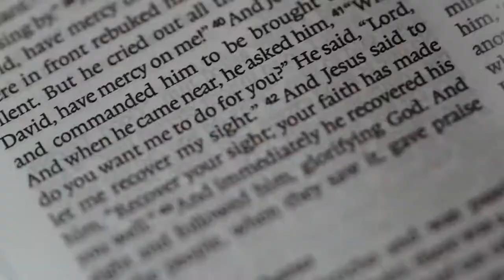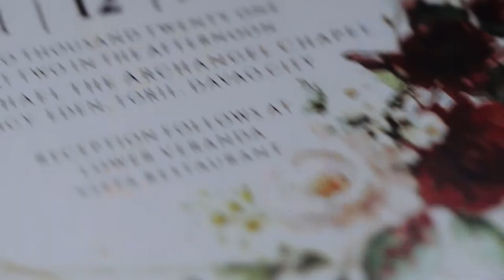JC & Dieanne | Wedding Film